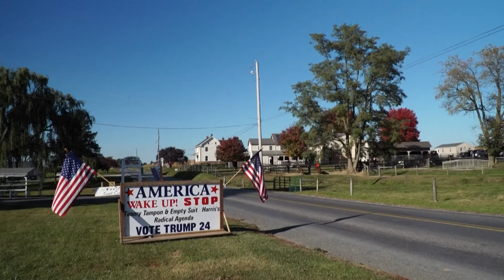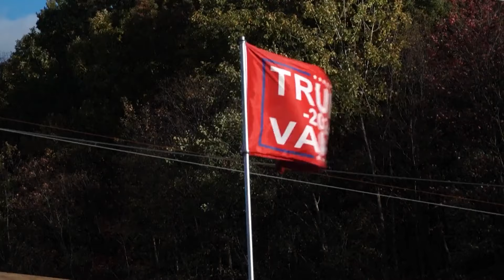เลือกตั้งสหรัฐฯ ทรัมป์โวยโดนโกง-ถ้าแพ้ไม่ยอมรับ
หาเสียงสองวันสุดท้ายก่อนเลือกตั้ง   โดนัลด์ ทรัมป์  เพิ่มดีกรีวาทกรรมรุนแรง  เปรยไม่น่าออกจากทำเนียบขาวหลังเลือกตั้ง 2020  อ้างลอย ๆ ว่ามีการโกงเกิดขึ้นแล้วในรัฐตัดสิน  ส่อไม่ยอมรับผลเลือกตั้งอีกครั้งถ้าพ่ายแพ้  ขณะที่แฮร์ริส อ้อนขอคะแนนชุมชนอาหรับ ลั่นจะยุติสงครามกาซา

อดีตประธานาธิบดีโดนัลด์ ทรัมป์ ตัวแทนรีพับลิกัน และรองประธานาธิบดีกมลา แฮร์ริส ตัวแทนพรรคเดโมแครต  ยังคงลุยหาเสียงอยู่ในรัฐสมรภูมิ  ในวันอาทิตย์ที่ 3 พฤศจิกายนตามเวลาท้องถิ่น   ขณะเหลือเวลาไม่ถึง 36 ชั่วโมง จะถึงวันเลือกตั้ง  ตัดสินศึกชิงเก้าอี้ประธานาธิบดีที่คู่คี่สูสีที่สุดครั้งหนึ่งในประวัติศาสตร์สหรัฐฯ  ขณะที่เวลานี้ มีชาวอเมริกันกว่า 77 ล้าน 6 แสนคน ใช้สิทธิล่วงหน้าไปแล้ว หรือคิดเป็นครึ่งหนึ่งของบัตรลงคะแนนทั้งหมดในการเลือกตั้งปี 2020

ตารางหาเสียของทรัมป์  กระจุกตัวอยู่ในรัฐเพนซิลเวเนีย  นอร์ทแคโรไลนา และจอร์เจีย สามสวิงสเตท  ที่มีคะแนนคณะผู้เลือกตั้งให้ช่วงชิงมากที่สุด  และเป็นอีกครั้งที่อดีตผู้นำสหรัฐฯวัย 78 ปี ส่งสัญญาณว่า  อาจไม่ยอมรับหากผลออกมาว่าเขาพ่ายแพ้  ทั้งยังยกระดับวาทกรรมรุนแรงเพิ่มขึ้นไปอีก

โดยระหว่างปราศรัย 90 นาที  ในที่ชุมนุมหาเสียง เมืองลิทิตซ์ รัฐเพนซิลเวเนีย  ทรัมป์เรียกเดโมแครตว่า “ปีศาจ”  และอ้างโดยไม่มีหลักฐานว่า พรรคเดโมแครตในเพนซิลเวเนีย กำลังทำงานหนักมากเพื่อขโมยคะแนน   เขาเล่าย้อนถึงเหตุพยายามลอบสังหารเมื่อเดือนกรกฎาคม  และเสริมว่าหากถูกลอบยิงอีกครั้ง  เขาก็ไม่ว่าอะไร เพราะกระสุนจะต้องผ่านพวกสื่อปลอมมาก่อน  ว่าแล้วก็หัวเราะ

ทรัมป์  กล่าวด้วยว่า  เขาไม่น่าออกจากทำเนียบขาว   ทั้งที่แพ้เลือกตั้งให้แก่ประธานาธิบดี โจ ไบเดน   และในครั้งนี้ ทรัมป์ส่งสัญญาณว่า จะไม่ยอมรับความพ่ายแพ้   โดยกล่าวปราศรัยที่เมือง คินสตัน รัฐนอร์ทแคโรไลนา ว่า เราจะชนะเลือกตั้งในวันอังคารนี้แบบถล่มทลาย  เป็นชัยชนะครั้งใหญ่เกินกว่าจะตุกติกได้    ทั้งที่โพลล์ทุกสำคัญ บ่งชี้ไปในทางเดียวกันว่า ทรัมป์กับแฮร์ริส  มีคะแนนนิยมสูสีกันมาก

ด้าน รองประธานาธิบดีแฮร์ริส วัย 60 ปี  ทุ่มหาเสียงในรัฐมิชิแกน หนึ่งในรัฐที่ต้องชนะ   แต่เธอกำลังเสี่ยงสูญเสียการสนับสนุนจากชุมชนชาวอเมริกันเชื้อสายอาหรับราว 2 แสนคน ที่ประณามจุดยืนทำเนียบขาวต่อสงครามอิสราเอล-ฮามาส

 แฮร์ริส กล่าวปราศรัยที่มหาวิทยาลัยมิชิแกน สเตทว่า ปีนี้เป็นปีที่ยากลำบาก  ขอบข่ายการทำลายล้างและบาดเจ็บล้มตายในกาซา  ความสูญเสียในชีวิตและไร้ที่อยู่ในเลบานอน เป็นเรื่องที่น่าเศร้าใจอย่างยิ่ง  เธอสัญญาว่า  จะใช้อำนาจทั้งหมดที่มีเพื่อยุติสงครามในกาซ่า  ก่อนเรียกร้องให้ทุกคนออกไปใช้สิทธิ์ เพื่อไม่ต้องเสียใจในภายหลัง

ส่วนคำกล่าวหาของทรัมป์ เรื่องโกงเลือกตั้ง  แฮร์ริส กล่าวว่า  เป็นความพยายามทำให้ผู้คนรู้สึกว่าคะแนนโหวตของพวกเขานั้นไม่มีความสำคัญ เธอยืนยันว่า ระบบที่ใช้ในการเลือกตั้ง  มีความซื่อตรง  และประชาชนจะเป็นคนตัดสิน